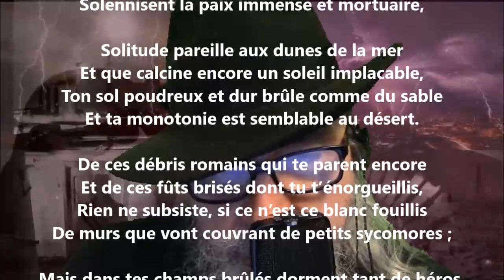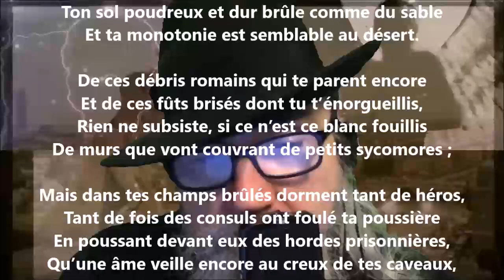L’horizon de Rome - Achille Segard lu par Yvon Jean